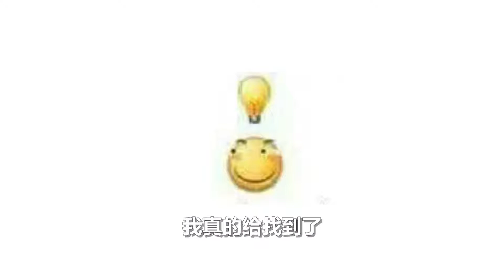好家伙，还真有妻子模拟器手游！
妻子模拟器手游！ 本频道制作的所有视频都符合平台的使用政策，没有任何违规行为。